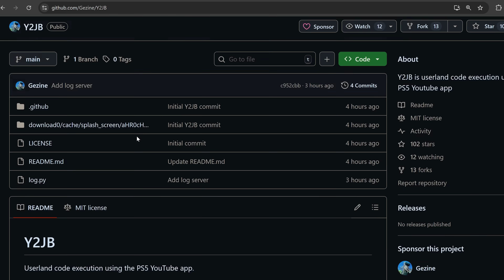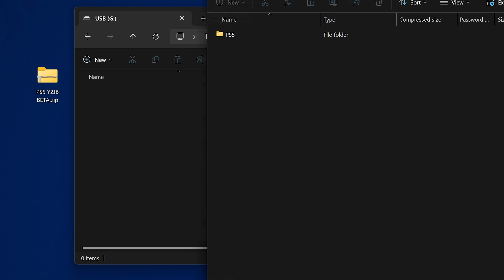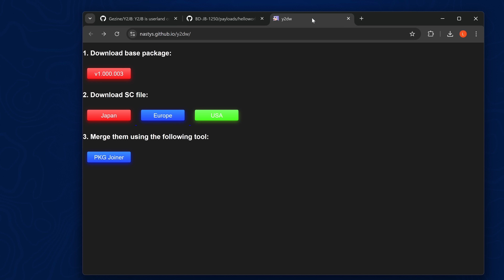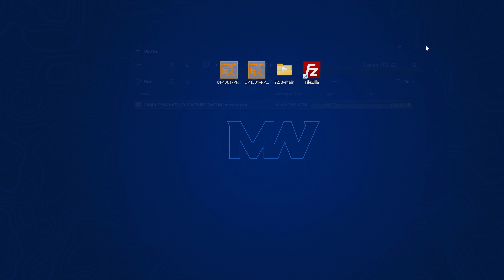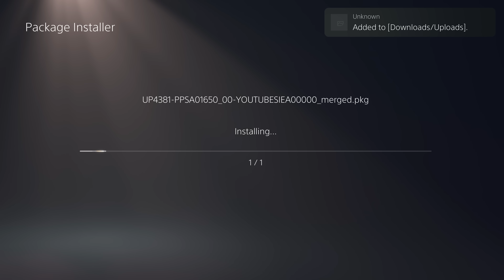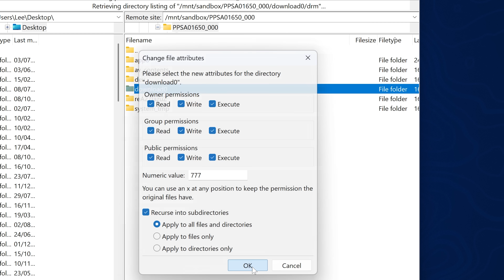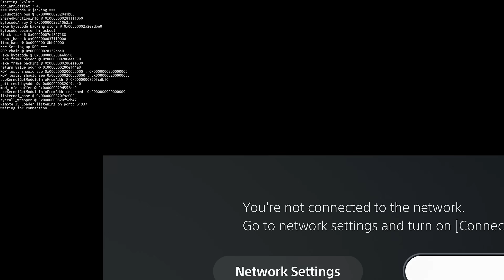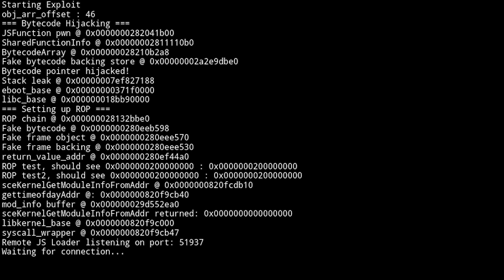PS5 Y2JB Beta Release (YouTube Jailbreak)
Taking a look at the initial release of the Y2JB userland exploit for the PS5